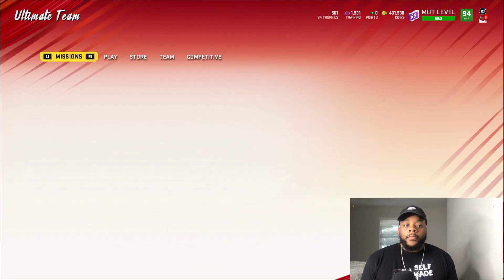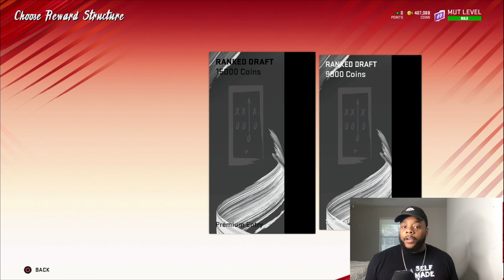HOW I MAKE COINS/ MONTHLY REWARDS NO$$ SPENT MADDEN 20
Bucs nation!